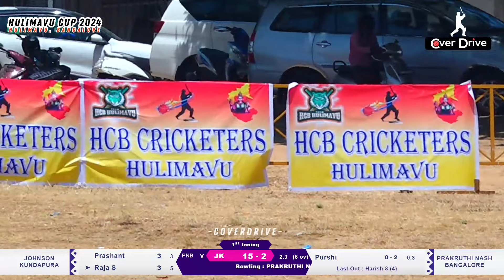NASH vs JOHNSON || QF - 3 | HULIMAVU CUP 2023